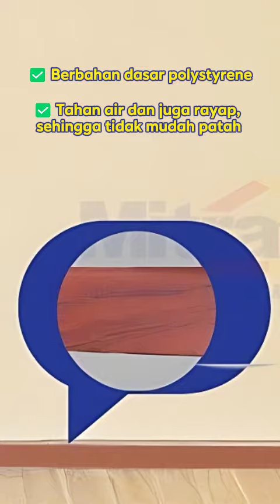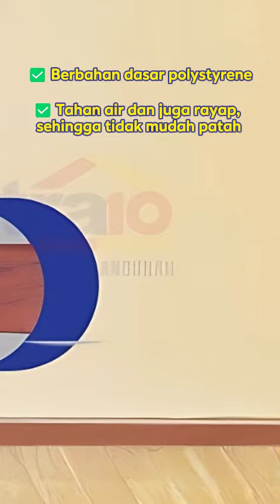Zehn List Skirting Pvc JF107-3101 2.4 Meter Coklat: Tampilan Interior yang Lebih Menawan!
Hadirkan sentuhan elegan dengan list skirting ini, memberikan nuansa klasik dengan warna coklat yang cocok untuk mempercantik interior ruangan Anda.